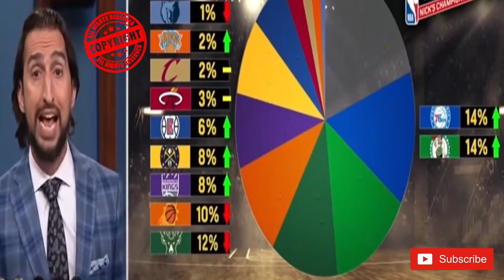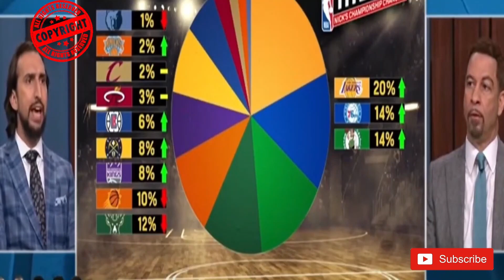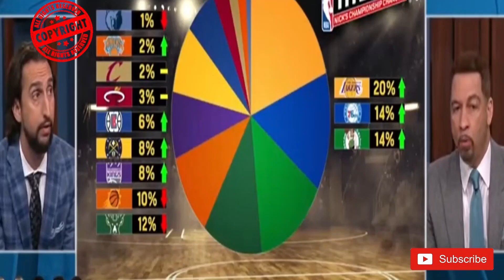Nick Wright says the dumbest thing Ever..."Must See"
Why Nick Wright said what he said Unbelievable!!!